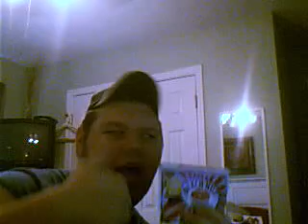My First Vid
my intro vid to see who i am and whats i chew!